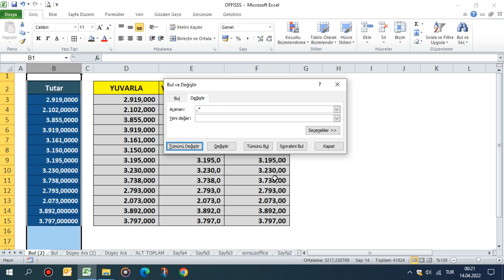Excel Eğitimleri- YUVARLA, YUKARIYUVARLA, AŞAĞIYUVARLA Basamakları İstediğimiz Sayıya Getirme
Excel Sayıları Yuvarlama İşlemi
Sayıları Yukarı Yuvarlama
Sayıları Aşağı Yuvarlama
Virgülden Sonraki Sayıları Silme